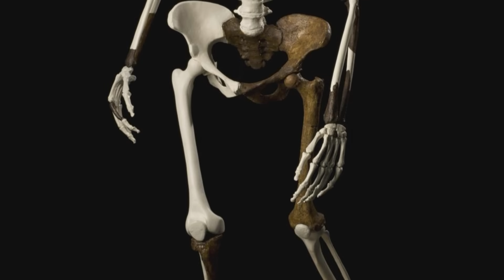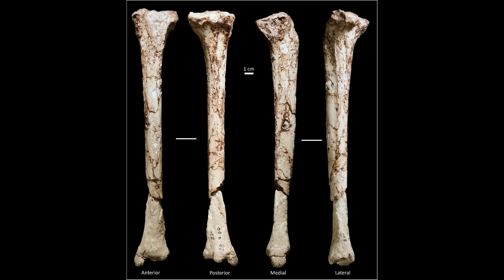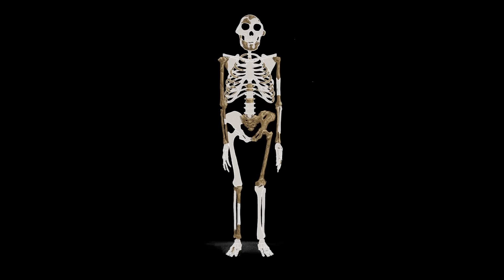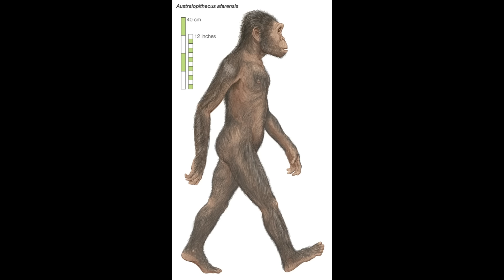Lucy's Fossil Finally Reveals the Shocking Cause of Her Death in Latest CT Scans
Travel back 3.2 million years to meet Lucy, the Australopithecus afarensis fossil that forever changed the way we understand human evolution. Discovered in 1974 in the Ethiopian region of Hadar, Lucy’s remarkably preserved skeleton has given us a rare glimpse into the life and environment of our ancient ancestors. What did she look like? How did she live? What challenges did she face in the dangerous African savanna teeming with predators?

In this video, we explore Lucy’s life—from her social group and diet to her ability to walk upright while still climbing trees. We also uncover the fascinating theories surrounding her final moments, whether it was a predator’s attack or a tragic fall from a tree, as revealed by modern CT scans. Lucy’s story is a testament to the resilience and adaptability of her species and a key piece of the evolutionary puzzle connecting ancient hominins to modern humans.

Join us as we dive into the legacy of this iconic fossil and learn how Lucy continues to shape our understanding of human origins. With each new discovery, her story grows richer, reminding us that the journey of uncovering our past is far from over. As more research is conducted, we can expect even more incredible insights into the life of Lucy and the history of humanity.